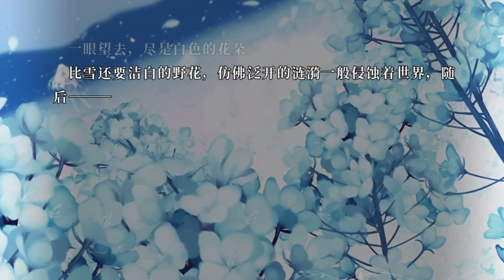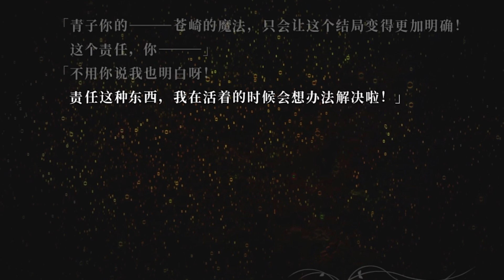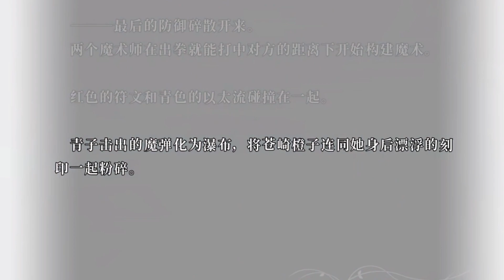【FGO】 FGO X Mahoyo: Witch on The Holy Night Collab | Noble Phantasm | The Fifth Magic & More